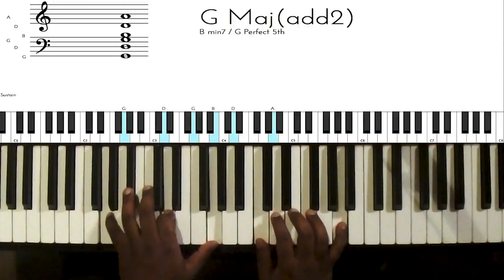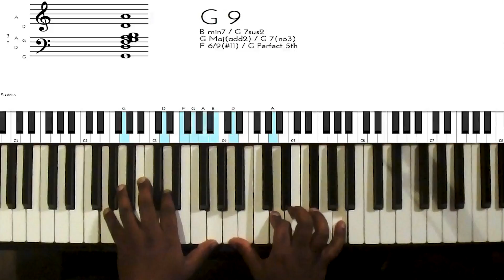Riff #636 - Nathaniel School of Music